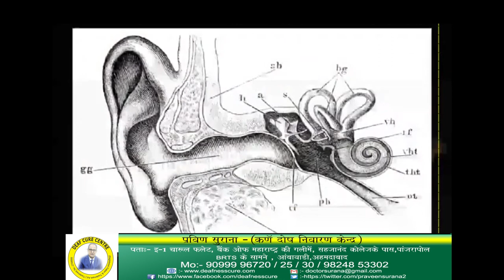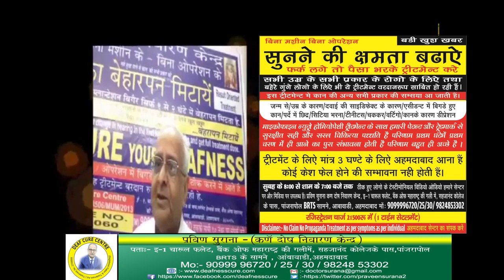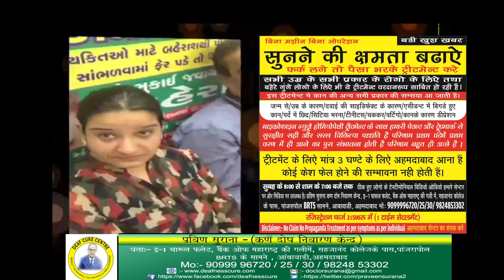Deafness Treatment - Ear Treatment - Improve your Hearing